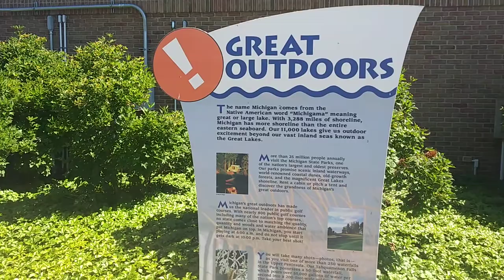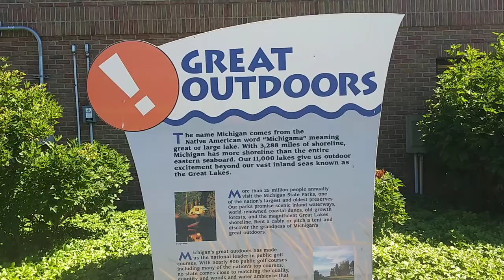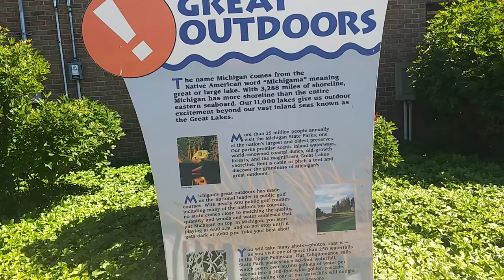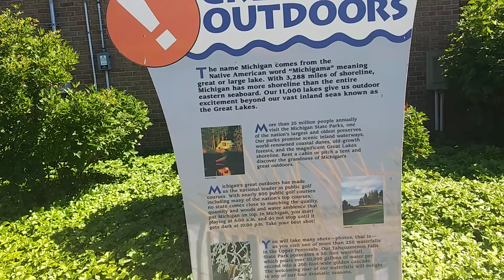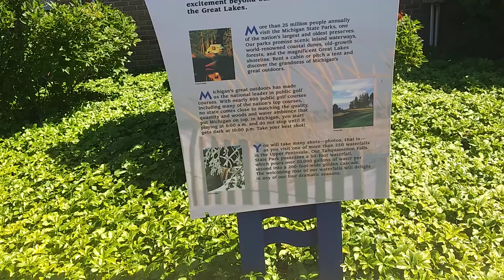Michigan Great Outdoors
All donations go into sustainability products so I can make more solar videos.

(When you buy from this link Amazon gives me 7%)

I started buying solar panels in 2009. I wanted a solar system to cut the energy bills down. I ended up buying grid tie inverters. I connected the solar panels to the inverters and then into the outlet. It was a maintenance free solar system. When the refrigerator wasn't running the electric meter was going backwards with solar. I have two wind turbines working right now. One of the wind generators broke during a storm. The Blades and rotor were plastic. I think it broke at the rotor and I just might have another one. Then I will have three wind generators running green energy into the battery bank.